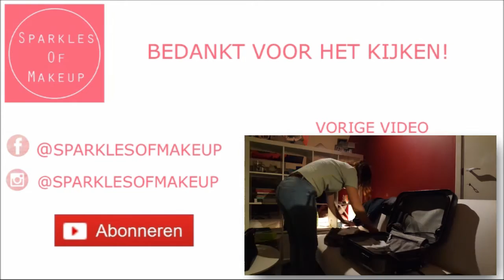Project pan update 1 ~Sparklesofmakeup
In deze video deel ik jullie de tussenstand van de Project pan actie mee. Benieuwd of het goed lukt met de pan te raken?

Laat gerust een reactie achter, doe een duimpje omhoog als jullie deze video leuk vinden en vergeet jullie niet te abonneren op mijn kanaal als jullie dat nog niet gedaan hebben.
Liefs,
Femke

- Glitterpoepje ( Instagram)